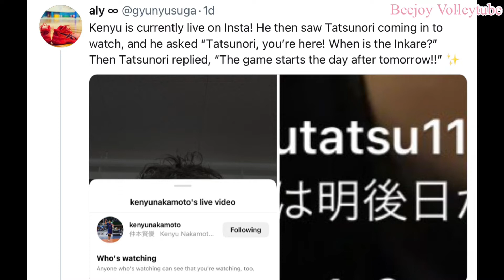仲本賢優 x 大塚達宣 Cute moment of Kenyu Nakamoto & Tatsunori Otsuka